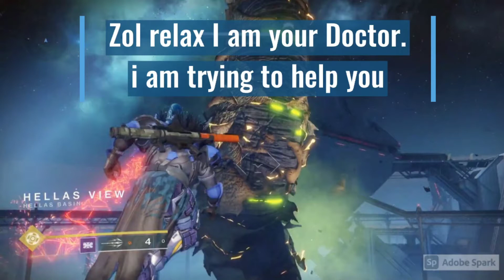Destiny 2 Anarchy review!! Is it good?